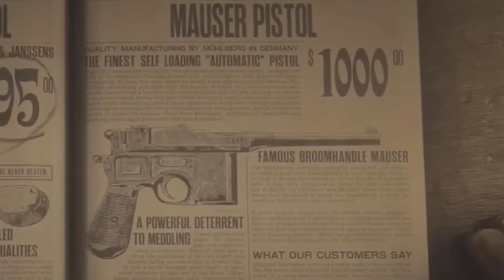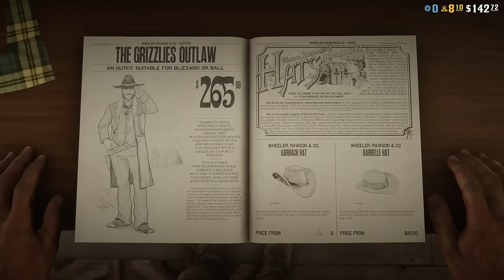The Disappointing Downfall Of Red Dead Online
I've put so much time into making this video and I'm super proud of it. If you have any helpful criticism please let me know I'm always looking to do better.